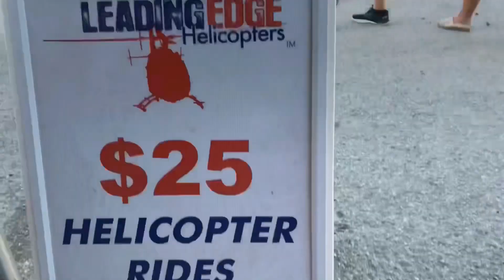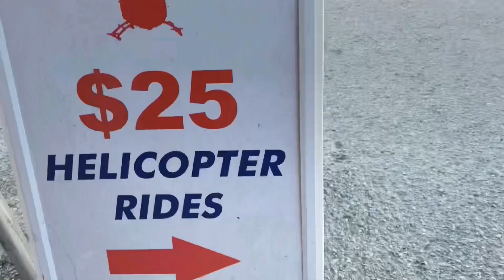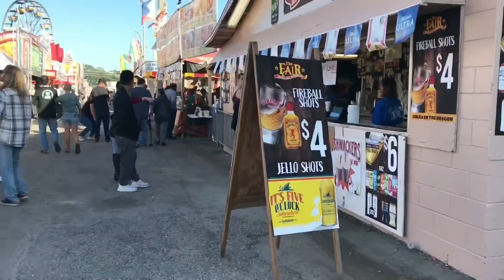PENSACOLA INTERSTATE FAIR OCT. 19 - 29, 2023 FL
🌞🌸The Pensacola Interstate Fair is a thrilling event on the Gulf Coast, offering over 60 rides, top name Entertainers, Educational exhibits, & a variety of delicious foods 😋. It supports various resources & attracts participants nationwide. A Must Visit Event 🤘🌸❤️…This is my first time Visit & Footage + more Videos!